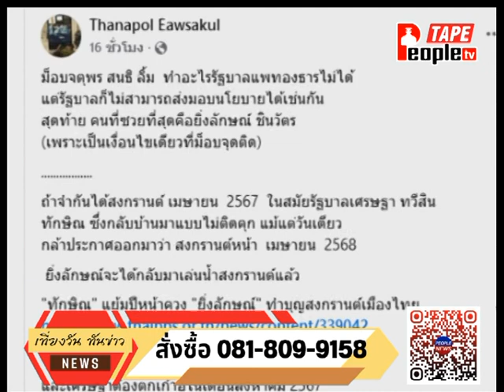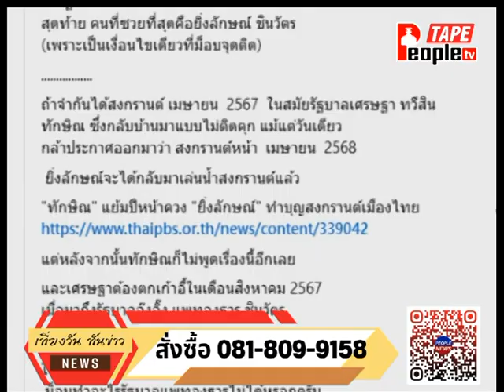Peopletv | ข่าวเที่ยง | 4-10-2567